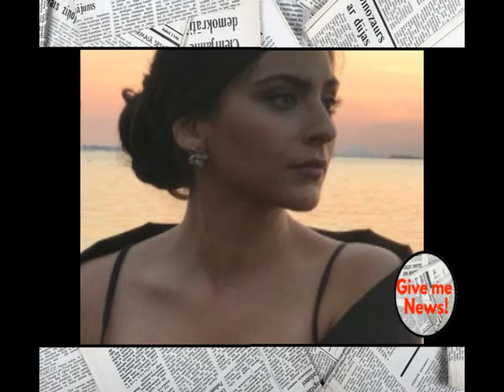Ana Brenda molesta tras ser acusada de fraude !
Ana Brenda Contreras utilizó su cuenta de Tiwtter para defenderse de las acusaciones que afirman la actriz hizo "fraude" con el número de sus seguidores en redes sociales, ya que se investigó que el treinta por ciento de sus seguidores son falsos.

"En estos momentos de crisis nacional, en esto momentos donde llevamos viendo en las calles nada más que heroísmo y solidaridad. Después de que llevo una semana sintiéndome tan orgullosa de lo bonito que somos los mexicanos. No entiendo a qué clase de ser humano se le ocurre poner una nota (que desmiento totalmente) donde dice que tengo followers falsos (no tengo idea de cómo se pueden comprar verdaderos o falsos) y poner información que es mentira relacionada con los resultados de mi trabajo", comentó la actriz en uno de sus mensajes.

Además, comentó "Es una enorme casualidad que lo publiquen justo ahora cuando he abierto un fondo para ayudar tras el terremoto donde es delicado que la gente deposite su confianza para intentar mejorar la situación como tantos que estamos haciendo cosas para reconstruir un país".

Por último, Contreras cuestionó acerca de la veracidad que dieron estas personas acerca de dicha información y narró lo siguiente: "No cabe duda que estas cosas sacan lo peor o lo mejor de las personas. su verdadero ser. Qué vergüenza".